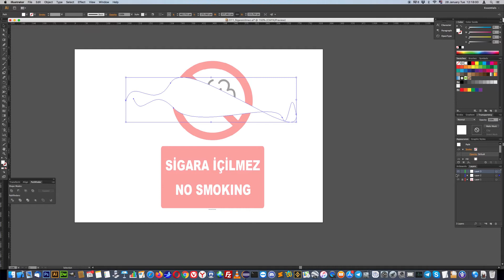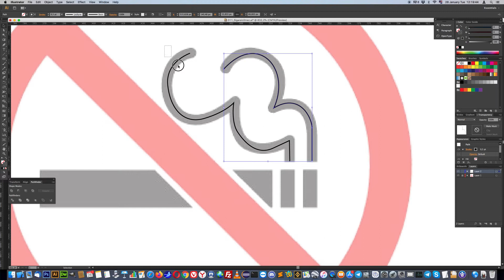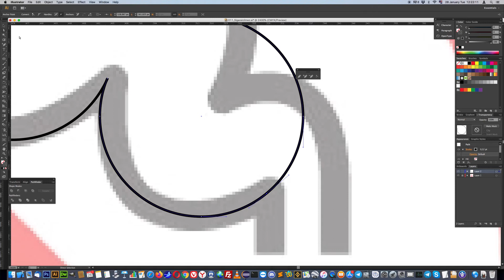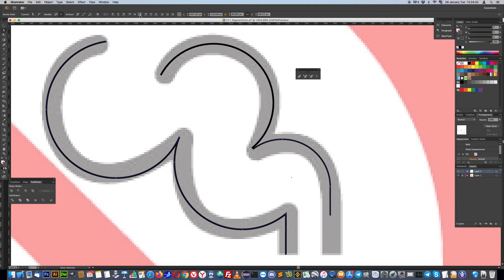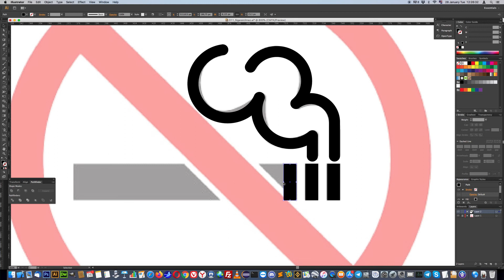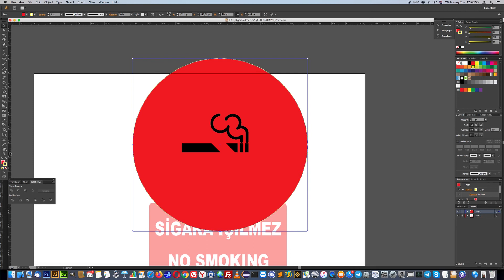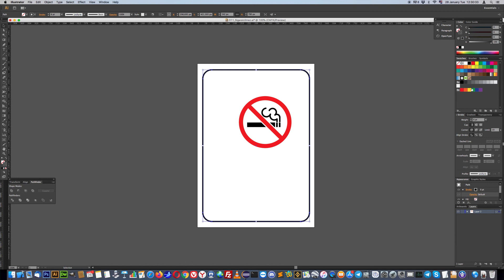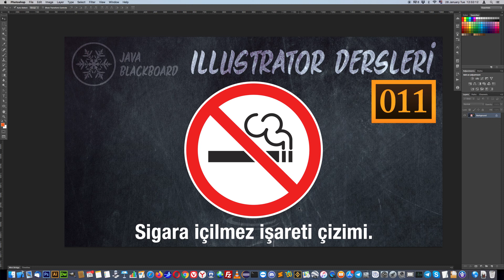011 Illustrator Dersleri : Sigara içilmez isareti çizimi.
Türkçe illustrator dersi. Sigara içmek yasaktir isareti.